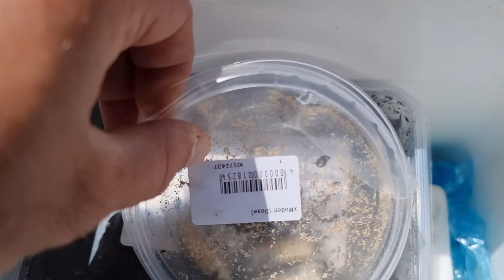Aale angeln bei Tag Biss auf Biss im Tiedestrom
Vergesst nicht zu Kommentieren, Kuss geht raus😘😁👍
Wenn ihr lesen wollt, schnappt euch nen Duden 😂👌
Bleibt Gesund ihr kleinen Schlingel 😁🌴🙏